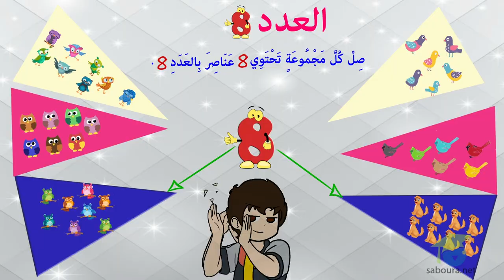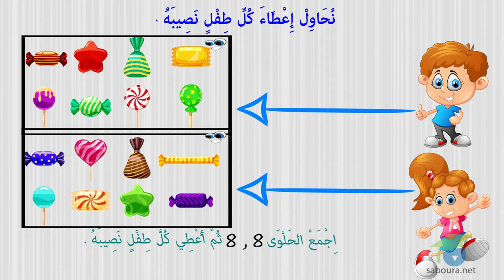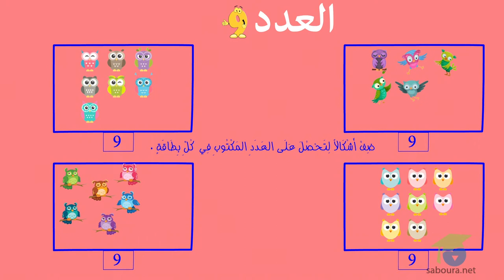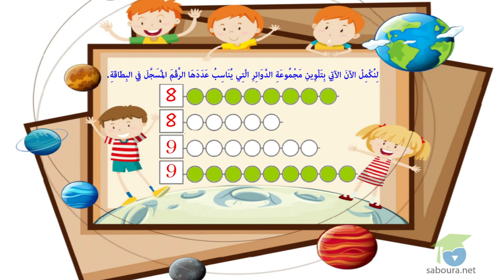العددين 8 و 9